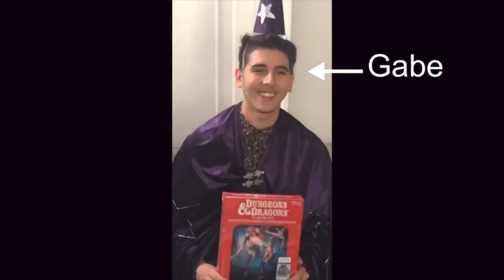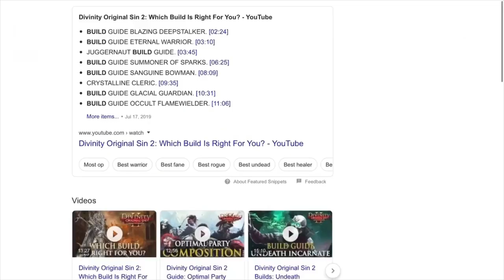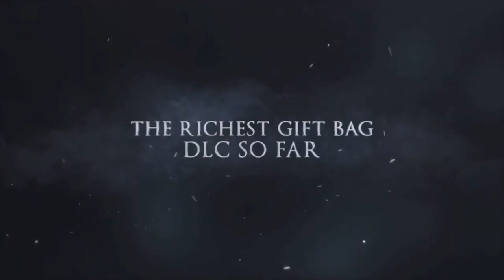Divinity: Original Sin 2 Co-Op Review | One Of The Best Co-Op RPGs Ever Made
Let's get this straight, we are 100% obsessed with Divinity: Original Sin 2. We can't believe it's taken us this long to play. Could this be a good co-op game for you and your best friend?

Divinity: Original Sin 2 was released on PlayStation 4 on August 31st 2019. You can play it on Microsoft Windows, Xbox One, Playstation 4 and Nintendo Switch.

Follow us on GG, an amazing video game tracking app. We've created specific lists on both our profiles relating to the channel and we'd love to connect with you and see what kind of games you're playing!